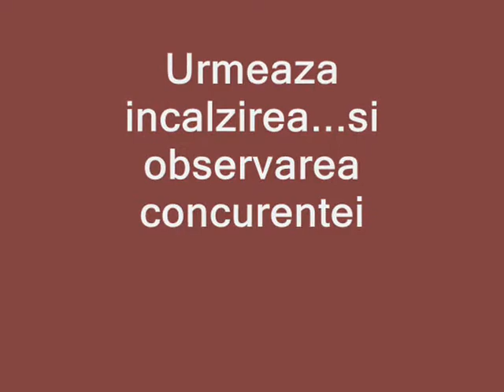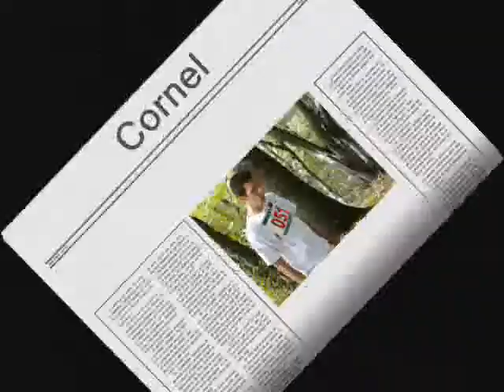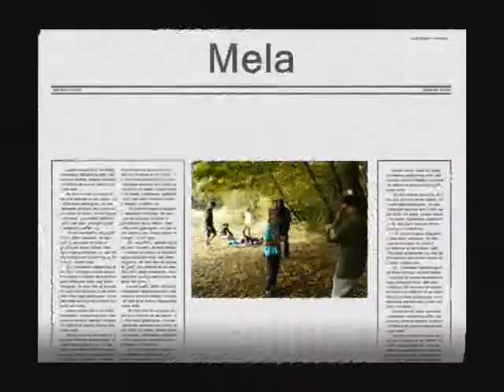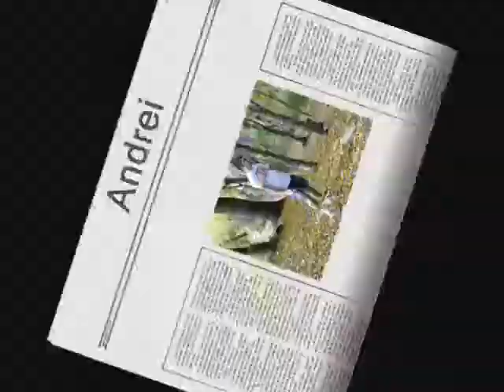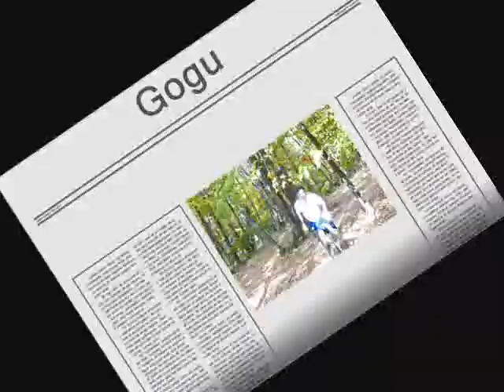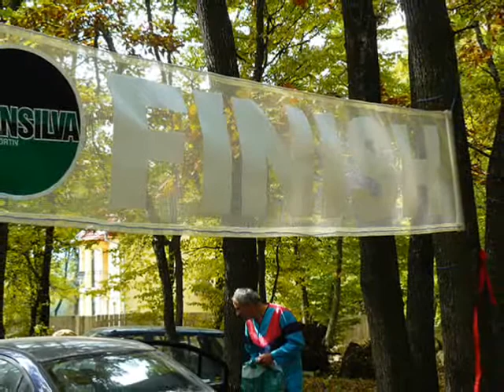CPNT la Cluj - etapa de orientare